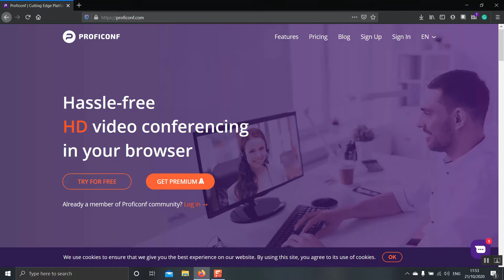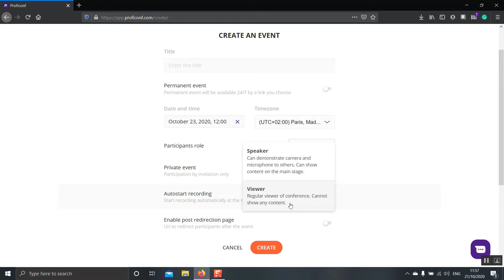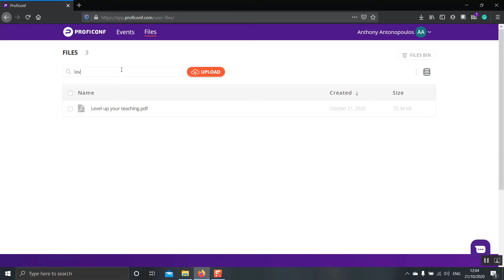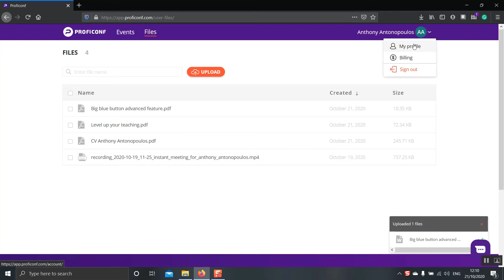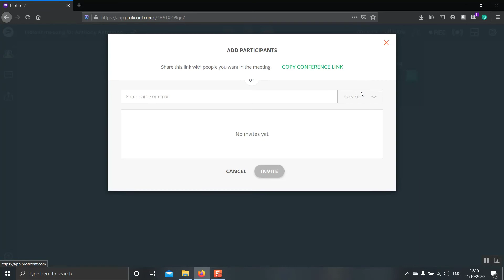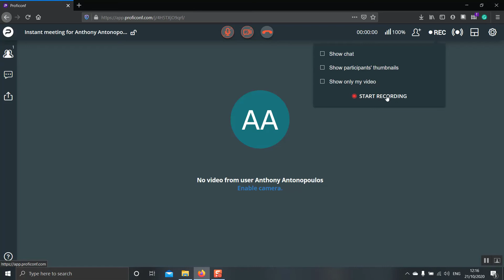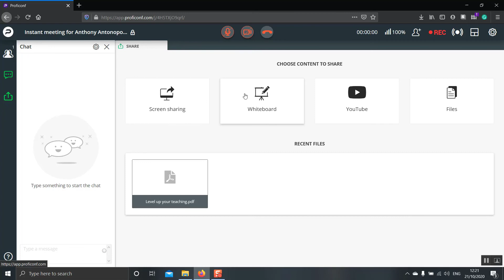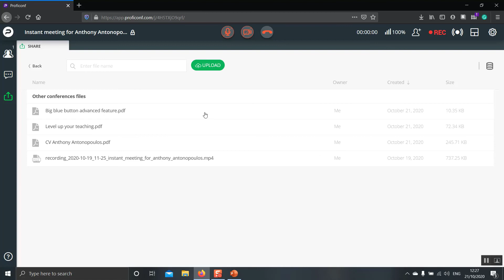How to use Proficonf - A complete Tutorial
Learn the ropes with this complete Tutorial video for Proficonf. Learn how to use Proficonf as a teacher and as a student. We will comment on the price plans and the available features and also work with the software to see its strengths and some of its limitations, including how to share files, use the whiteboard, screen share and set up your sound and video!

If you would like to use Proficonf please use the following referral

I choose to keep my content here and on my website free from ads for this reason I need to ask you a favour. If you have found this video useful consider making a Donation. Even the smallest amount can keep me going! Many thanks

Chapters

00:00 Introduction to the video

00:44 The available price plans including the free.
01:58 Most important Proficonf features
03:40 How to create an account
04:12 How to schedule a meeting
06:49 How to check your events
07:21 How to upload files
09:23 How to change password and email (profile settings
10:00 Understanding the Proficonf software interface (sounds & video settings)
14:41 How to use the Whiteboard & share files, videos and your screen
18:22 Is Proficonf worth your time?